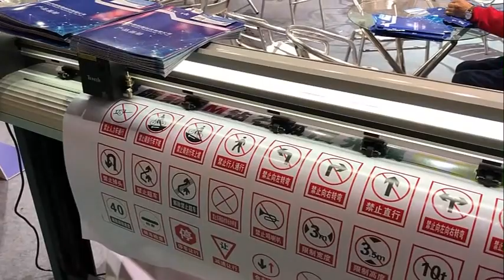สติกเกอร์รถ ลายสไตล์มินิคูเปอร์ ฟิล์มใสกัน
จำหน่ายเครื่องตัดสติ๊กเกอร์ ที่สามารถตัดสติ๊กเกอร์ได้ยังสามารถตัดไดคัทได้ด้วยในตัวเดียว เสียงเงียบ ไม่รบกวนหู ตัดไม่เหลือติ่ง แตกต่างจากเครื่องจีนอย่างชิ้นเชิง เชื่อมต่อด้วยพอร์ต USB รองรับ WINDกำลังมองหาเครื่องตัดสติ๊กเกอร์ที่ใหญ่พอที่จะ รองรับงานตัดสติ๊กเกอร์ของคุณอยู่หรือเปล่า❓ นี่เลย!! เครื่องตัดสติ๊กเกอร์หน้ากว้าง 74cm.130 cm. ✳ TENETH Cutting Plotter ✳ รุ่นกึ่งอัตโนมัติ รุ่นที่เหมาะสำหรับมืออาชีพโดยเฉพาะ !! ใช้งานง่าย ไม่ซับซ้อน หน้าจอ LCD เน้นงานตัด ทุกชนิด ไม่ว่าจะเป็น ตัดสติกเกอร์ทั่วไป, สติกเกอร์ ติดประตู, สติกเกอร์ตกแแต่งรถ, ตัวอักษรกำมะหยี่ รีดติดเสื้อ,flocking, flex, foil, ไวนิล Glitter, ไวนิล PU Flex, ตัวเลขเสื้อกีฬา ฉลากสินค้า, และงานตัดอื่นๆ อีกเพียบ เป็นตัวช่วยให้ธุรกิจของคุณดำเนินได้ง่ายขึ้น สะดวกขึ้น เบาแรงลงได้เยอะ ไม่ควรพลาด !!
ID LINE : tene12, fun767, itpattern, pattern1
OW XP , 7 (32 Bit/64 Bit) โปรแกรมใช้งานสามารถรองรับได้ทั้งโปรแกรม Coreldraw และโปรแกรม Illustrator และมาพร้อมโปรแกรม Flexi10 ลิขสิทธิ์ พร้อม HardLock  สามารถเชื่อมต่อได้ทั้งคอมพิวเตอร์แบบตั้งโต๊ะและแบบโน้ตบุ๊ค ได้อย่างสบาย  ใช้ใบมีด MIMAKI มีอะไหล่บริการหลังการขาย รับประกันสินค้า 1 ปีเต็ม บริการจัดส่งทั่วประเทศ